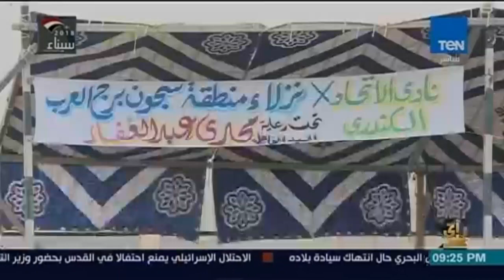رأي عام - فيلم "كابتن مصر" في سجن برج العرب.. الاتحاد السكندرى في مواجهة منتخب السجناء